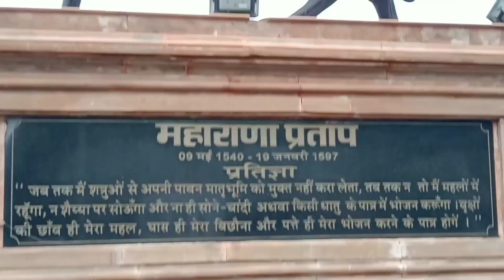Maharana Pratap Status maharanapratap jairajputana hindu rajput @SwarajyaHindu Pratap Kavita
snhari classes
library science
library science classes online
library science course
library science kvs preparation
library wallah
library and information science notes
library and information science
library science practical class
library science mcqs with answers
library science previous year' papers (solved)
kvs librarian previous year cut off
library science book
rajasthan librarian best book
rsmssb librarian best book

Library Wallah
librarywallah
library classes online
librarian classes
library science ugc net online classes
librarian 3rd grade classes
librarian 3rd grade classes paper 2
rsmssb_librarian_grade_iii_paper_solution
librarian ka second paper
librarian classes
rajasthan librarian classes
librarian grade 3 classes
librarian grade 3 previous question papers
librarian model paper

Telegram Account Link -SANHARI CLASSES
Library Science